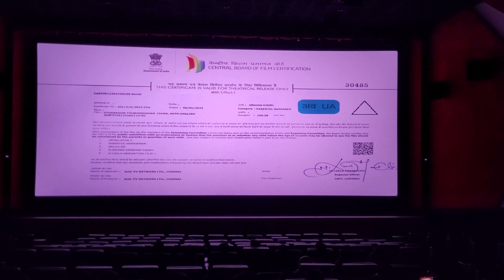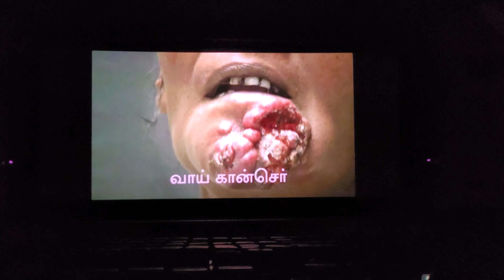ET movie intro in theater ET Etharkum thunindhav